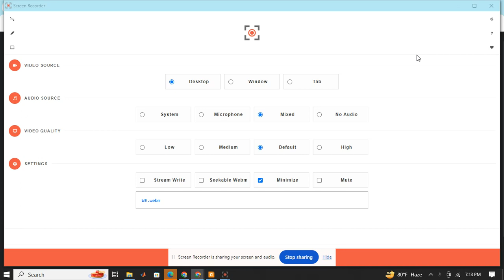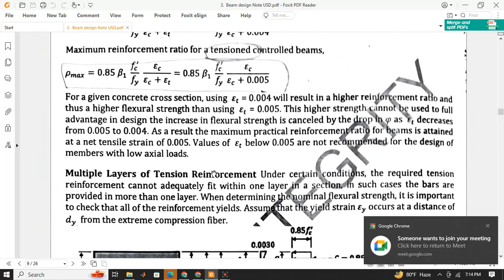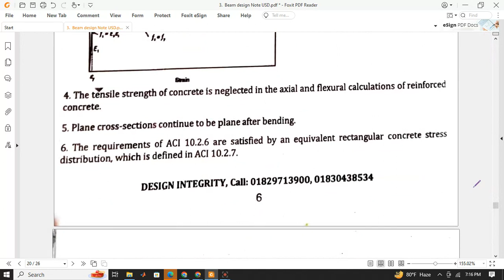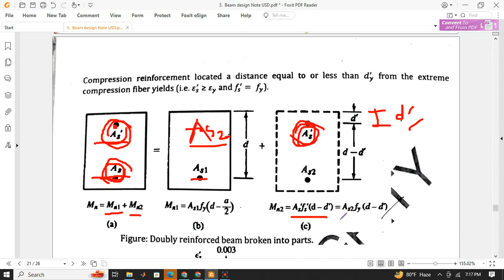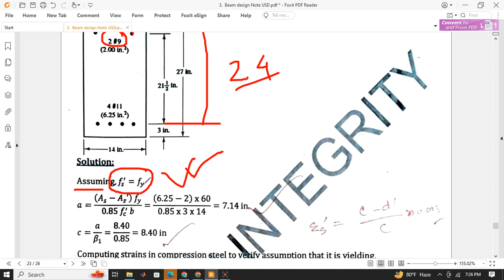Ensan Sir, USD Method, 14 March, 2024, Concrete Structure.